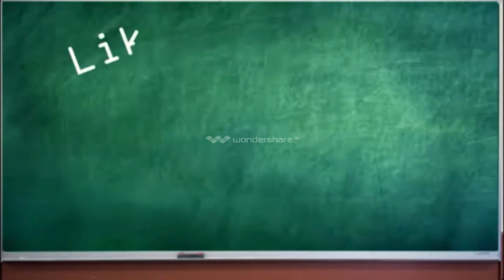Manmathan 2 trailer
Village boys manmathan movie making scenes